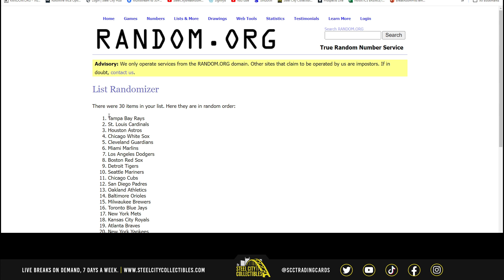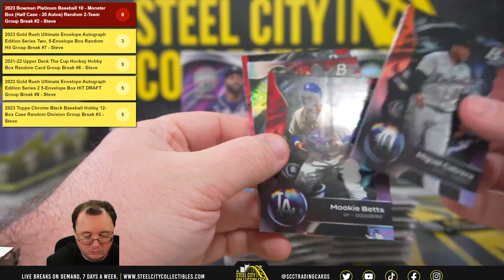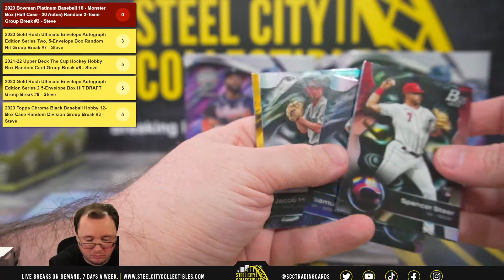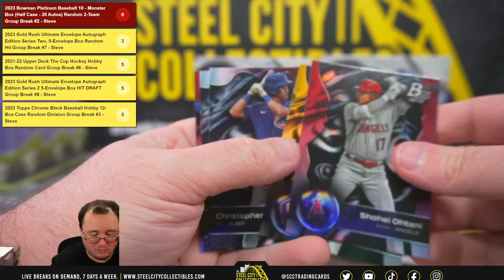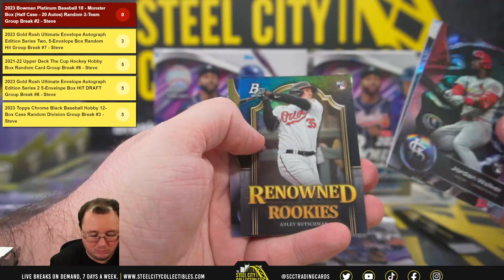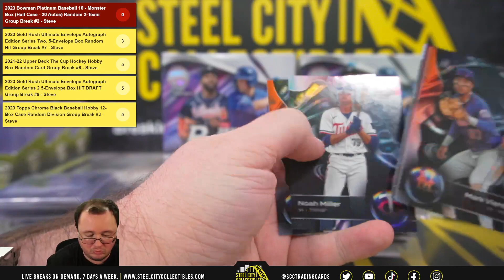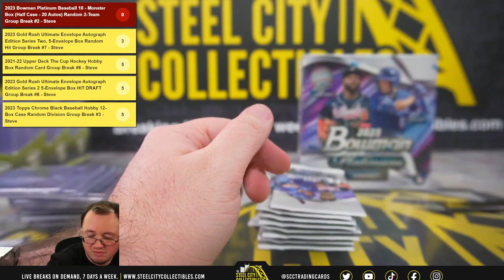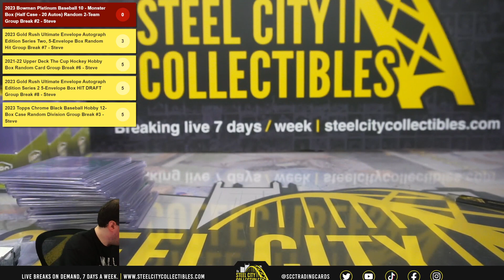2023 Bowman Platinum Baseball 10 - Monster Box Random 2-Team Group Break #2 - Steve